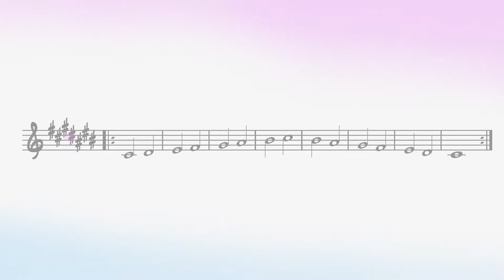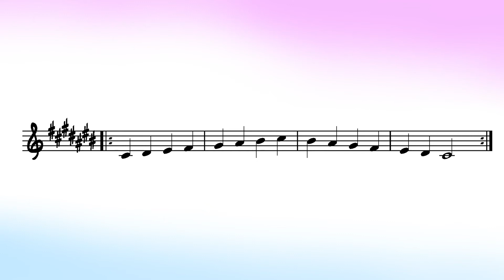C-sharp Major 4 – Instruments in E-flat (Cinematic Scales)